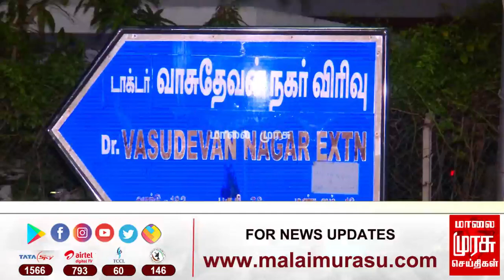ராயப்பேட்டை அரசு மருத்துவமனையில் பிகில் படத்தை காண்பித்து சிறுவனுக்கு சிகிச்சை | Actor Vijay